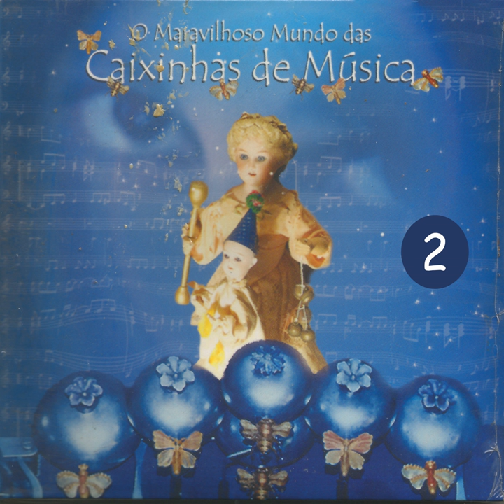Mandolinata Palavilhe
Mandolinata Palavilhe · Original Music Box

O Maravilhoso Mundo das Caixinhas de Música 2